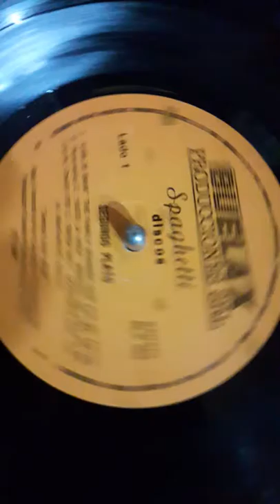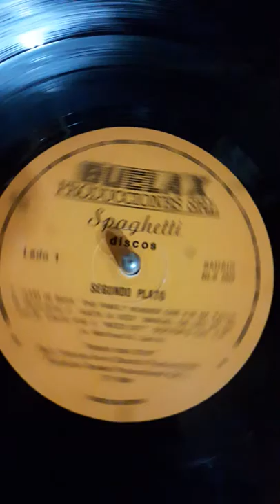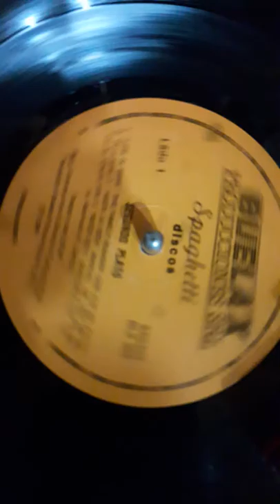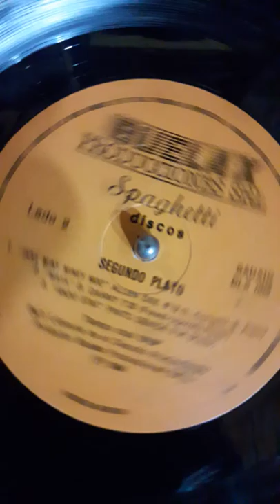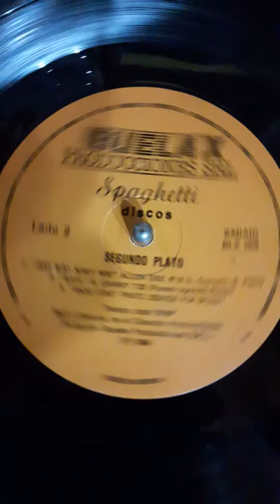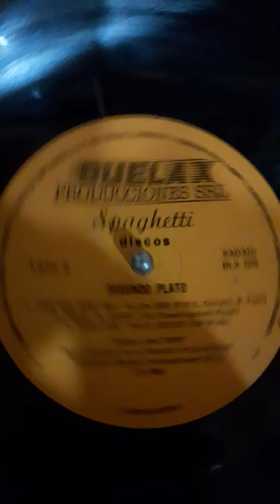Vinilo spaghetti disco segundo plato Disqueria Manoenpez